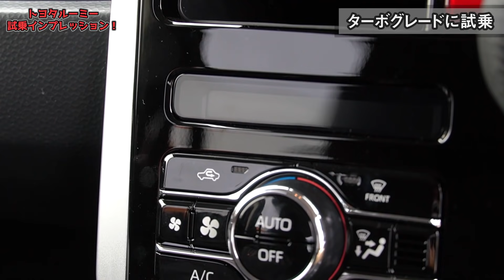【俺ならコレ買います！】トヨタルーミー（マイナーチェンジ）に試乗！トールNA試乗編で話し忘れたポイントも！【TOYOTA ROOMY CUSTOM G-T 2020】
１０８本目の動画です。GOOD CARLIFE Channelのゼミッタです。

同じエンジンを搭載するライズ/ロッキーの試乗レビューも是非チェックを！
100kg以上軽い車体でリッターターボがさらにイキイキしていました！

■トール内外装編
【ルーミー検討中の方必見】ダイハツトールエクステリア＆インテリアをご紹介！衝撃の事実が判明しました。【DAIHATSU THOR 2020 マイナーチェンジ】

■トール試乗編(NAエンジン)
【危機一髪…】ダイハツトールに試乗したのでご紹介！アレが超便利♪ルーミー検討中の方にも！【DAIHATSU THOR CUSTOM G 2020 マイナーチェンジ】

■ライズ試乗編
【乗ったら欲しくなる！】トヨタライズに試乗したのでご紹介！こいつはマジで危険すぎるからホント注意して。

■ライズ内外装編
【えぇ！？そこが！？】トヨタライズエクステリア＆インテリアをご紹介！ロッキーと違うのは外見だけじゃなかった！！

■ロッキー内外装編
【老若男女問わず】ダイハツ新型ロッキーエクステリア＆インテリアをご紹介！気軽にカッコよく乗るなら間違いなくコレ！！DAIHATSU Rocky (TOYOTA New RAIZE OEM)

■ルーミー内外装編
Coming soon.
■見積もり記事！
Coming soon.

～撮影協力～
トヨタカローラ滋賀 草津店